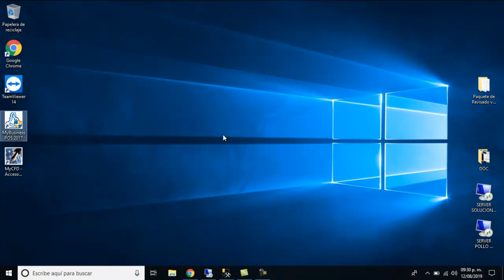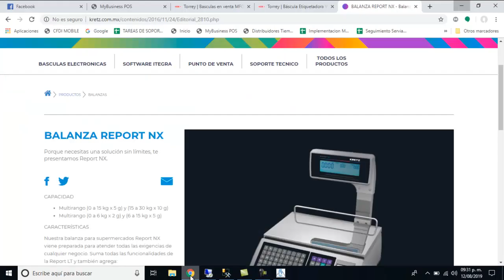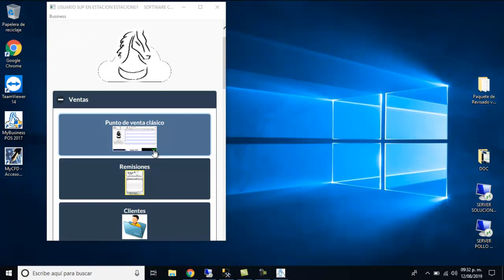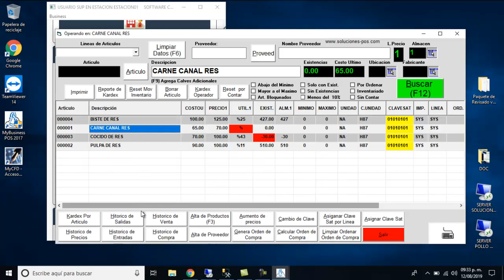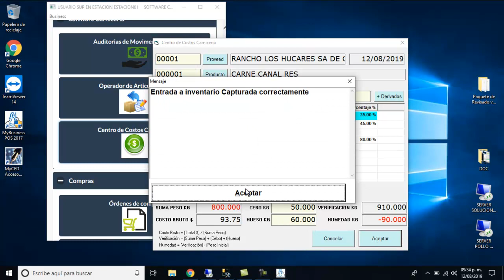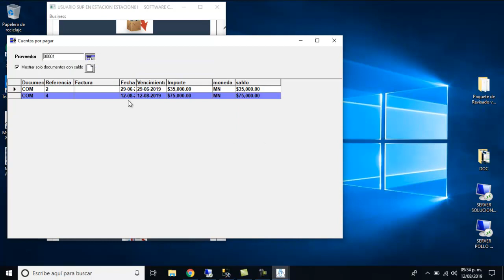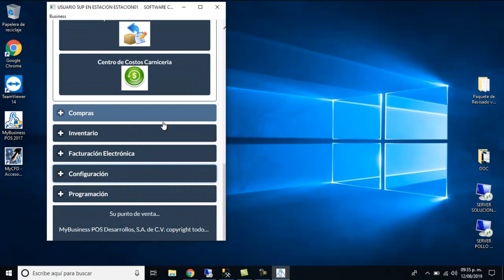Software Carnicerias MyBusiness POS